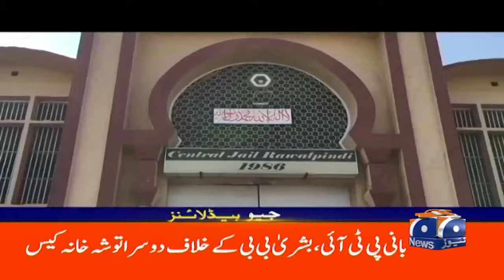Geo News Headlines 9 AM | Israel launches air attacks on Hezbollah sites in Lebanon | 30 Sep 2024